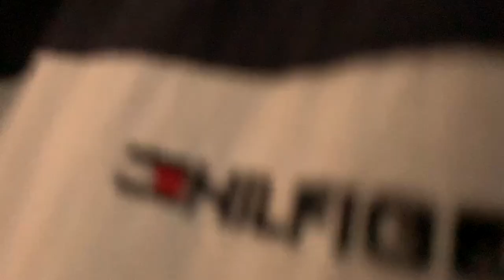TEBS IS BACK!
CINE VLOG 31
- Wonderful friend! WE BACCCCCKKK! I know its been a while but life hasnt been the best! If you going through a hard time too, sending you all the love the world can make! WE OUTSIIIIIDDDEEE!

DOWNLOAD WANT AND NEED by VERGE NOW!